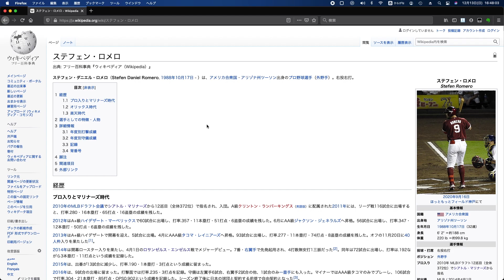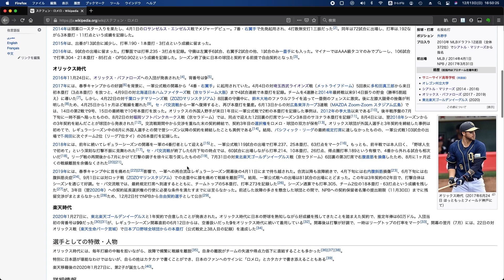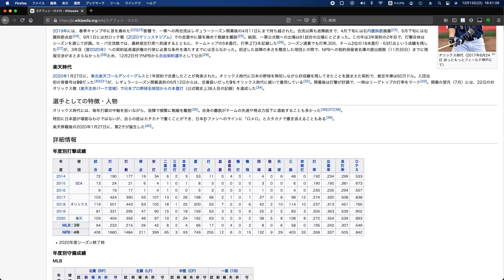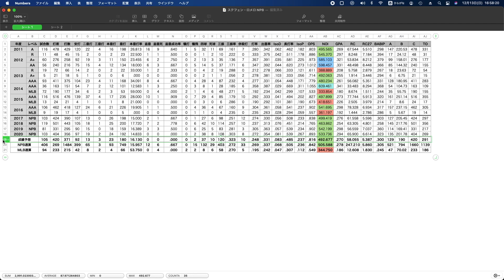ロメロ、オリックス復帰確定的！ロメロの来シーズン成績を予想する！【ラジオ動画】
筆頭はロメロのオリックス復帰を応援しています